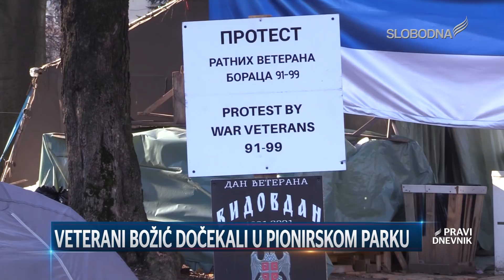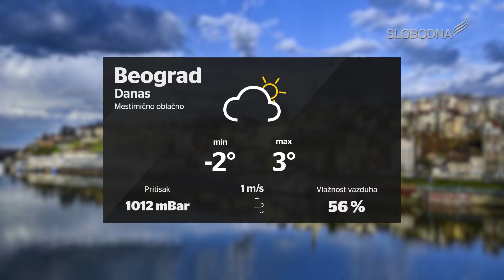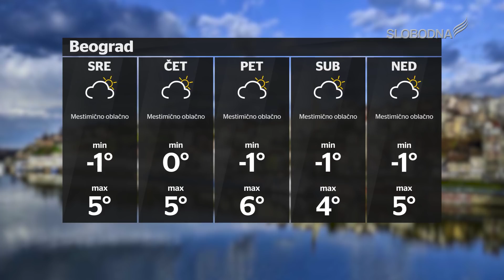Pravi Dnevnik 7. januar 2020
slobodnatelevizija.rs

Realizatorka programa: Aleksandra Kundačina
Prezenter: Dina Cepenjor
Novinari:Dina Cepenjor, Katarina Vuković
Snimatelji:Boris Mandić
Montaža: Žarko Šašaroga